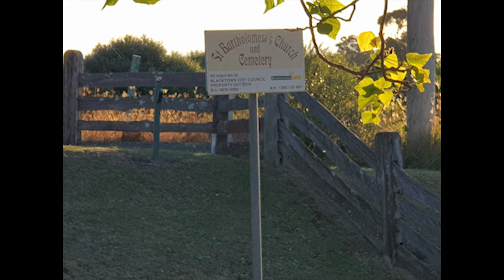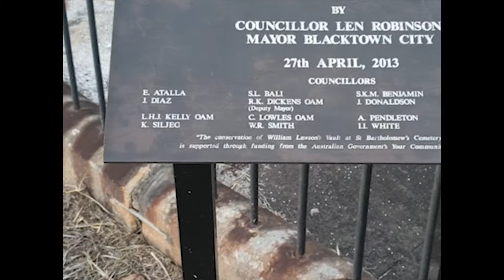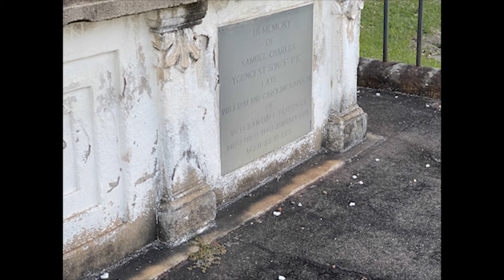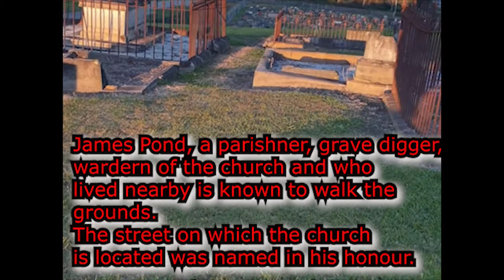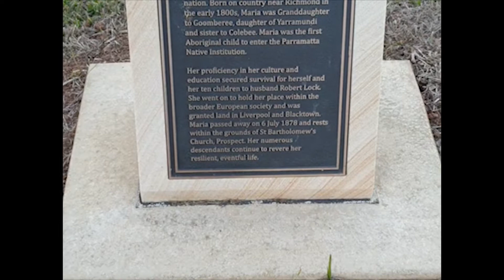Urban Exploration Haunted Old Church St Barts Spooky Cemetery Ghost Hunt Paranormal Investigation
St Bartholomew's Church & Cemetery affectionately known by the locals as St Bart's, was built in Prospect, Western Sydney in 1841. Many of the parishioner's are buried in the cemetery, as well as early settlers and a famous Explorer, William Lawson and his family.

Originally an Anglican church, there were people of other religious denominations that were buried at this cemetery, St Bart's no longer holds mass and has now ceased any further interments, although can still be hired for Weddings.

By day the stunning old church stands high above Prospect Hill, It can be seen from many vantage points in he area. You can also see the Sydney skyline from the grounds.

It is a lovely Church and well worth checking out the cemetery for William Lawsons grave, as well as some great Australian history.